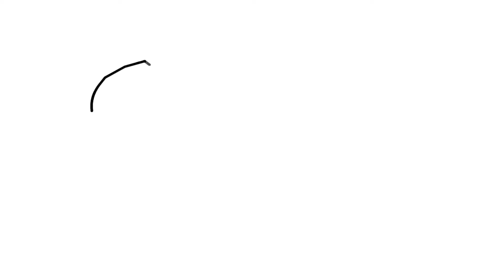Brawl Stars 😎 Como Dibujar A Carl Montapuercos De Brawl Stars 😎 Drawing Carl Hog Rider New Skin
Aprende a dibujar súper fácil y sencillo paso a paso.
★ Aprende a dibujar de manera fácil, paso a paso, mientras te diviertes y desarrollas habilidades y confianza.
Videos de aprendizaje para niños de todas las edades.
★ Puedes aprender a colorear con marcadores, lápices de colores y mucho más. Páginas para colorear.
★ ¡Los divertidos desafíos de arte, páginas para colorear y actividades también se pueden encontrar aquí!
★ Fácil, sencillo, simple sigue las lecciones de dibujo para niños o principiantes. Divertido, linda arte para niños!
★ Celebra el Día de la Madre, el Día del Padre, Navidad, San Valentín, Año Nuevo, cumpleaños, etc. ¡Con dibujos lindos solo para la ocasión!
¡Disfruta del arte y diviértete siendo creativo y convirtiéndote en un artista! ❤